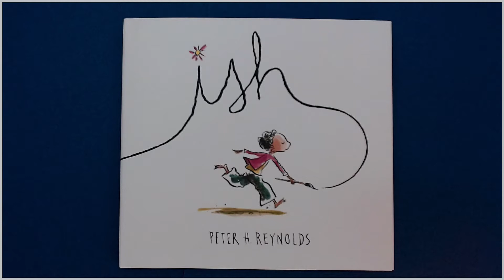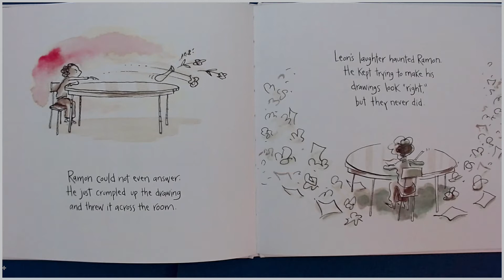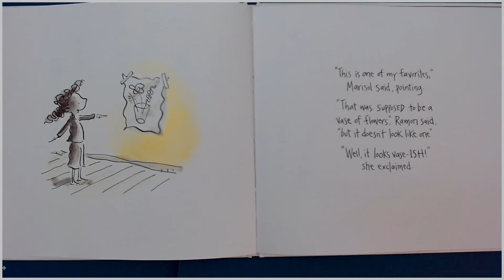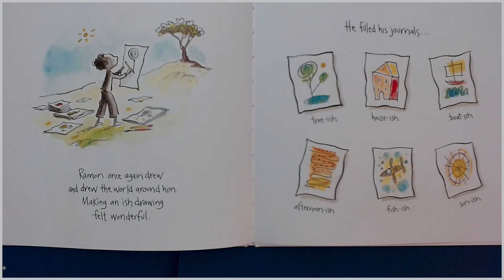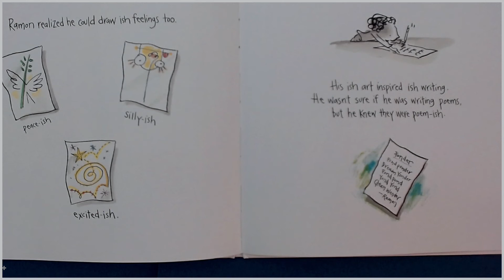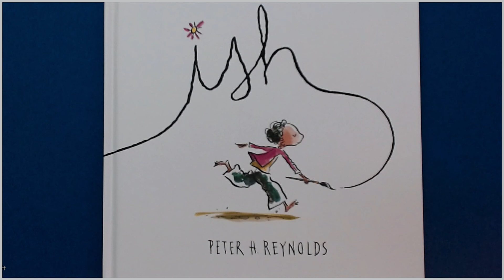ish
A read aloud of the book "ish", written and illustrated by Peter H. Reynolds. The second installment of his "Creatrilogy", has us learning how NOT to allow the opinions of others squash our creativity.

Teaching Support: Problem Solving, Perspective, Point of View, Inference, Cause and Effect, Growth Mindset, Courage, Creativity